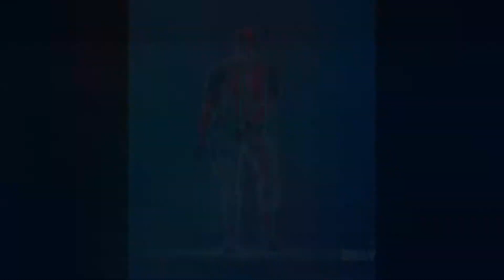montage funny (barbie girl)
Music in this video
Listen ad-free with YouTube Premium
Song
Barbie Girl
Artist
Aqua
UMG (on behalf of Universal Music A/S); Warner Chappell, LatinAutor - UMPG, LatinAutor - Warner Chappell, LatinAutorPerf, UMPG Publishing, Polaris Hub AB, ASCAP, UNIAO BRASILEIRA DE EDITORAS DE MUSICA - UBEM, CMRRA, and 13 music rights societies